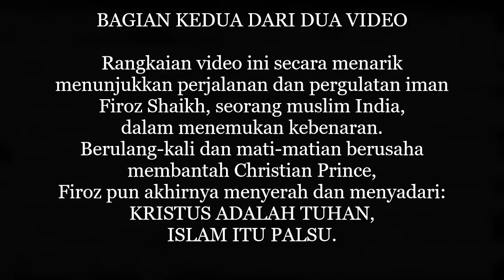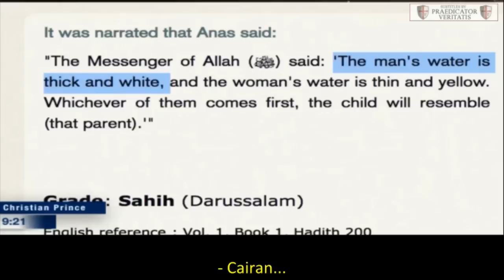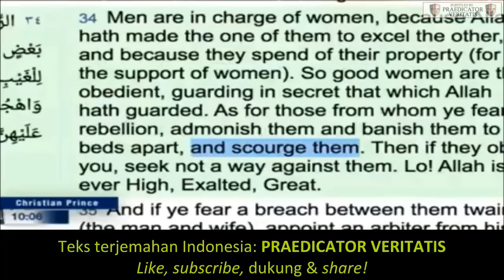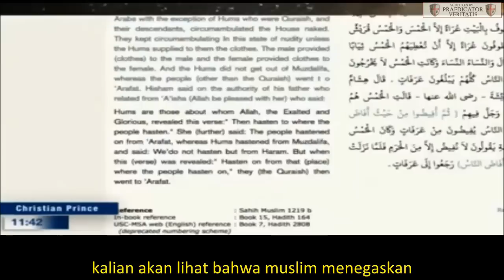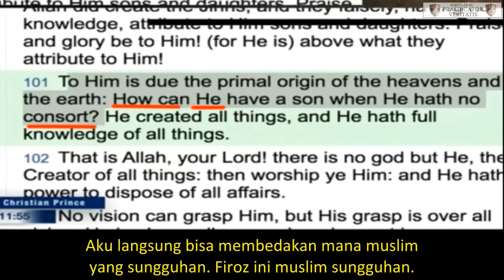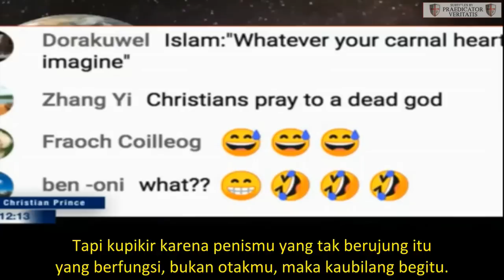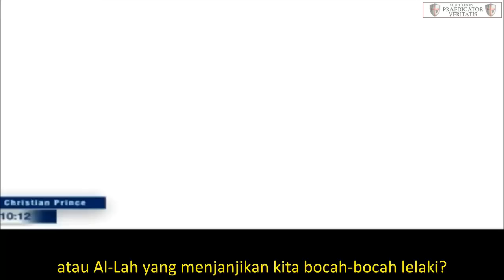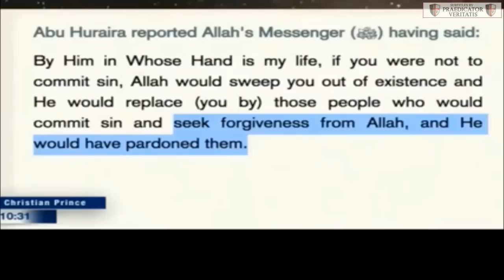Part 2 - Firoz's Struggle To Defend Islam | Christian Prince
This is the last video of a series of debates between Firoz Shaikh, an Indian Muslim, and Christian Prince.
This series of debates shows a beautiful conversion process, of how a devout Muslim must strive
to accept the bitter truths about his religion and finally accept Christ as his Lord and Savior.

FIROZ 4 (20 May 2020)

 (the translation of this hadith is changed in such a way, please use Google Translate to compare)
Muslims are allowed to mut'ah three days and three nights
In heaven, people will become pregnant and give birth in just an hour

30:30 - FIROZ 5 (27 May 2020)

Even babies can go to hell.

39:24 - FIROZ 6 (03 June 2020)

Al-Lah is Umar

1:11:24 - FIROZ 7 (06 June 2020)

Al-Lah promises an endless penis in heaven

1:51:40 - FIROZ 8 (07 June 2020)

Christian Prince's official YouTube channel are:
Muslims are welcomed to debate CP on Skype - DebateTV while CP is live on the The Arabian Prophet channel.

Deus Vult!